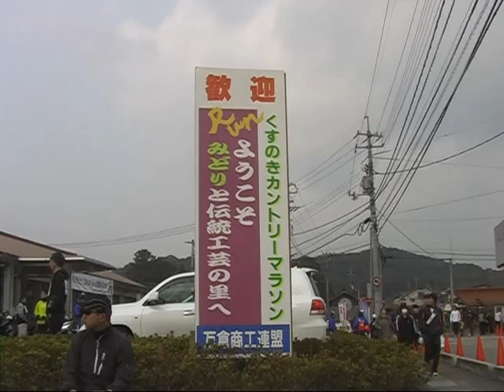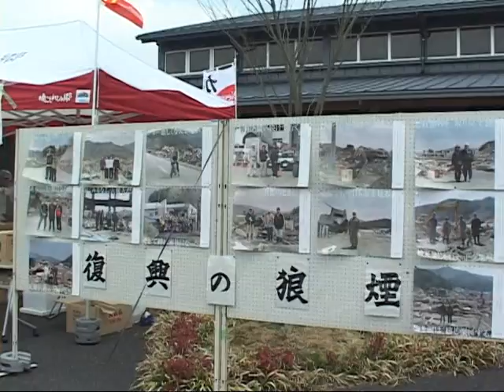第8回くすのきカントリーマラソン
2012年（平成24年）3月11日に山口県宇部市で開催された第8回くすのきカントリーマラソンの模様です。